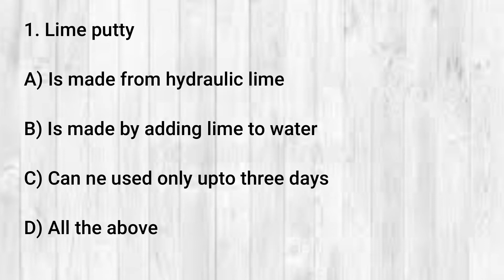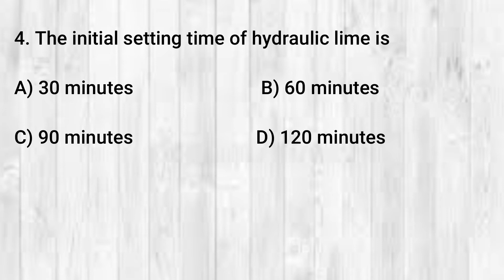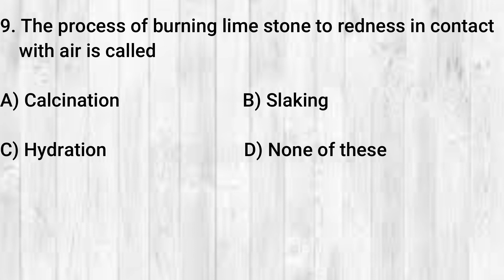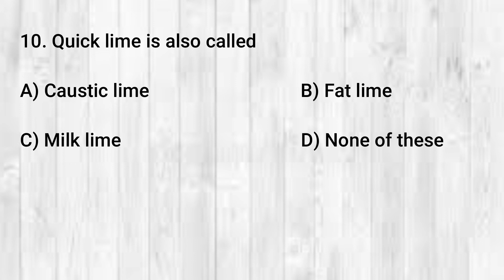PREVIOUS QUESTIONS/ KERALA PSC / CIVIL ENGINEERING/ LIME-2